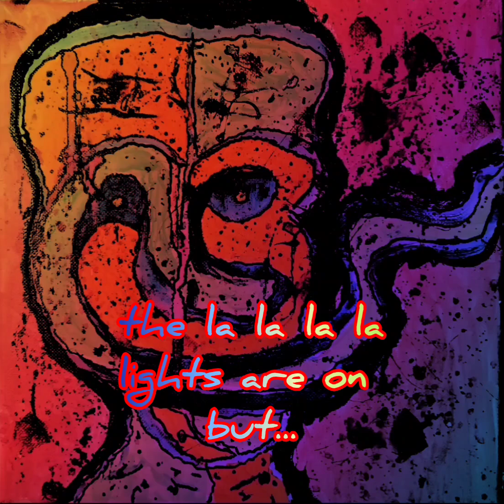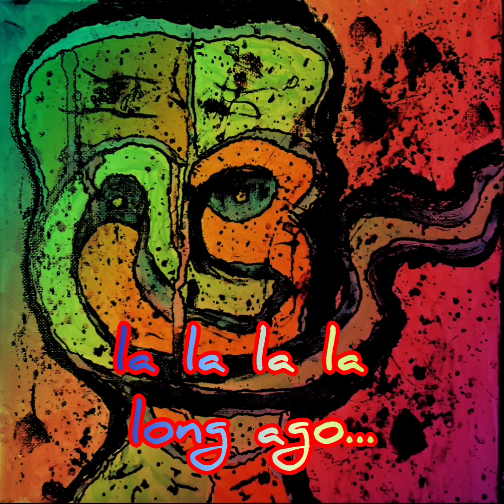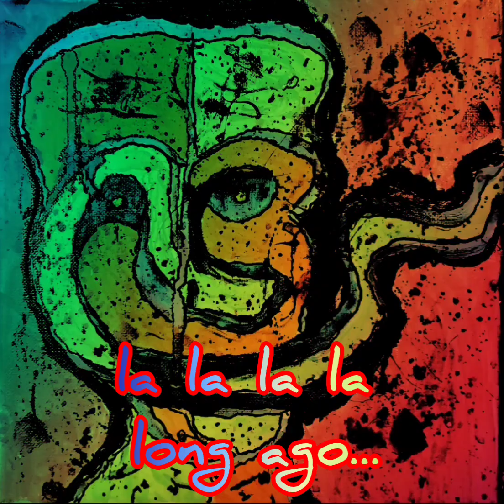Mellow Minnow - Dissociation (lyrical video)